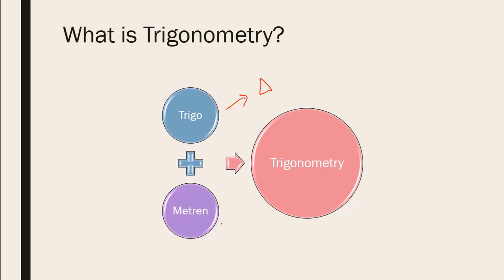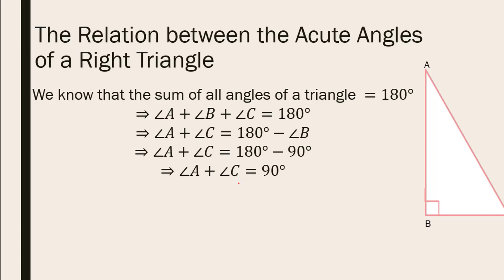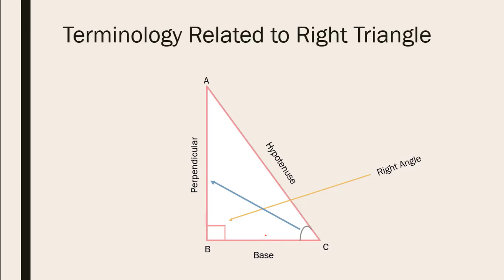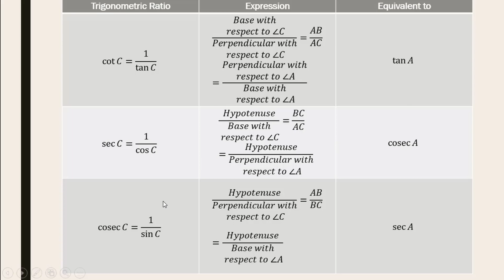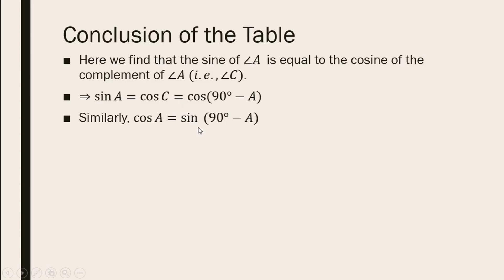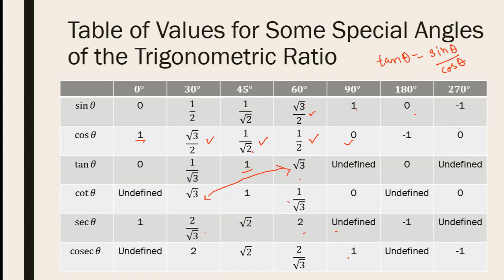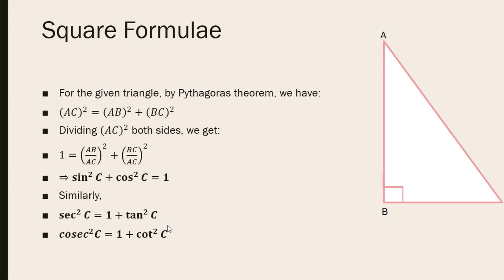Mathematics Trigonometry, Ratio relations , trigonometric ratios of complementary angles formula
This video of Mathematics describes Trigonometry, Ratio relations. It explain  trigonometric ratios of complementary angles formula.